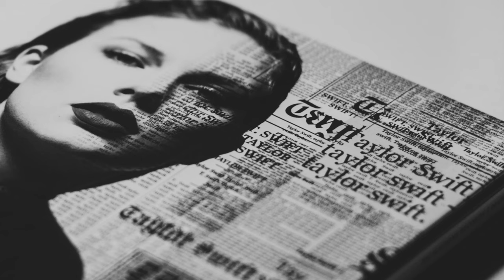Taylor Swift took an L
All this on the day Brittney Spears has been freed.

Taylor Swift has done it this time. I think even Taylor knows herself all too well

BE SURE TO WATCH IN 4k and come back for tomorrow's vid